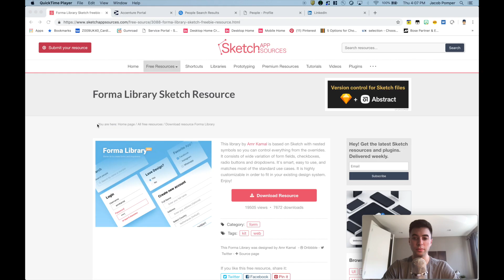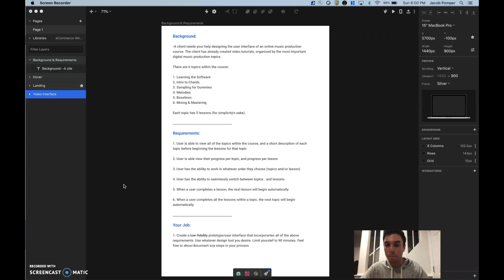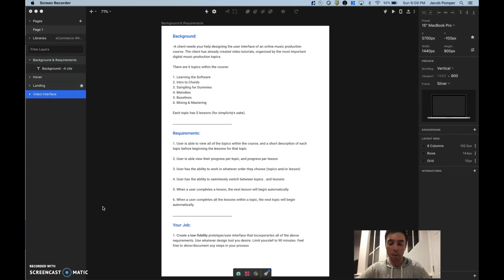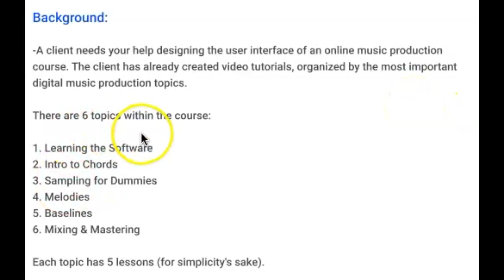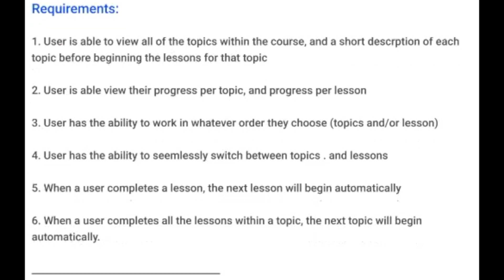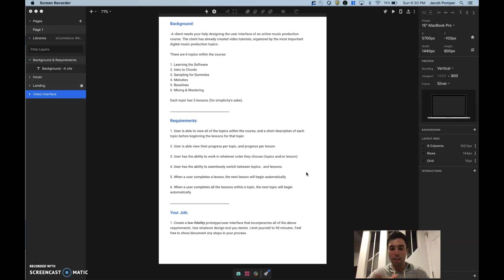(Part 1) UX Interview Prep: The Design Prompt!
In this video, I demonstrate how to bring static wireframes to life inside of Invision Studio. Adding UI animation can help orient our users and make digital products feel more "human."

In  this video, I share a sample UX prompt similar to something you may receive during UX interviews. Throughout this video series, I will share my UX process, translating requirements into an interactive prototype. The goal is to prepare you for a technical UX interview, where you may be asked to design something on-the-spot, or within a given timeframe.